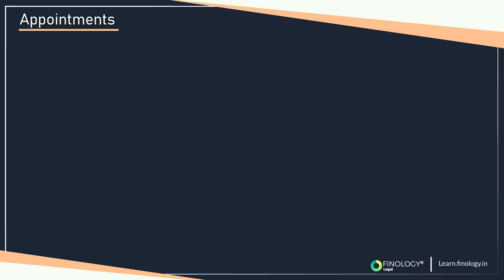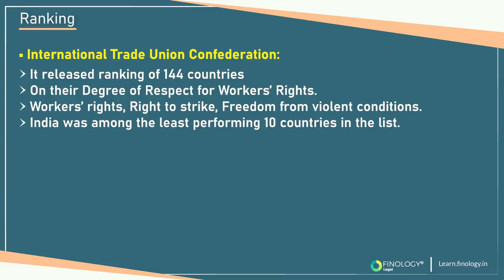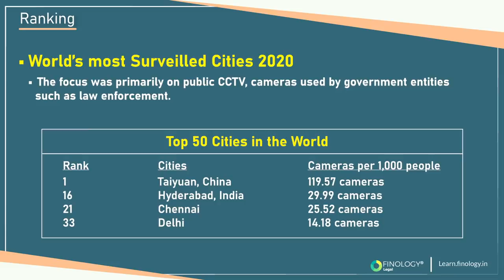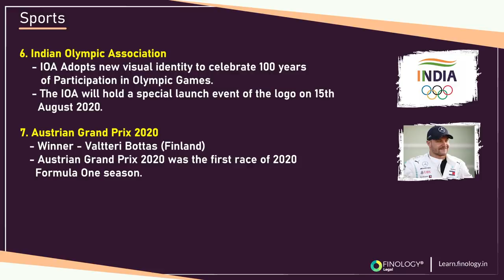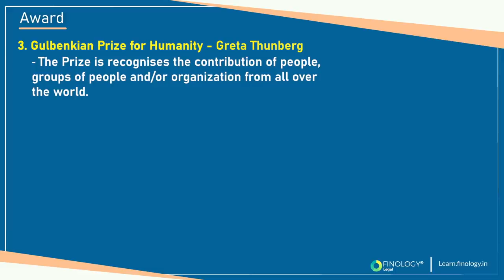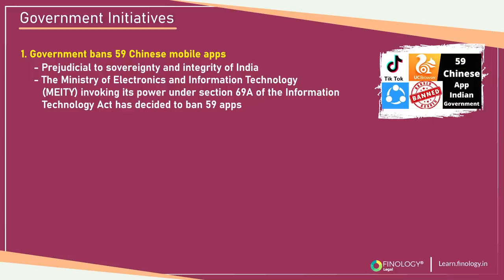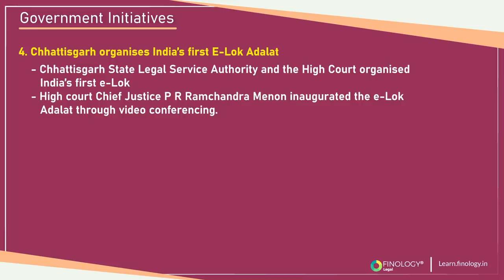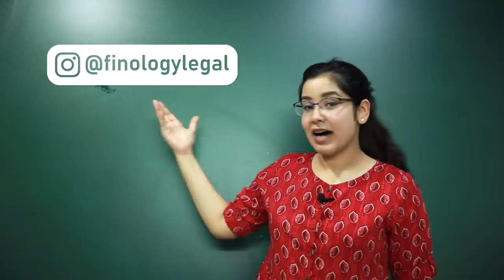July Current Affairs 2020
In this video, we will cover important Current Affairs for the month of July 2020.

I have divided all the important Current Affairs of July 2020 into Broad categories covering important Current Affairs and Trending Topics such as:
- Major Appointments of July 2020 (National & International)
- Top Events July 2020
- Important Awards and Honors for July 2020
- Important Rankings of July 2020
- Important Government Initiatives of July 2020

I have made this Video keeping in mind various Competitive Exams like CLAT 2020 - LSAT 2020 - NET 2020 and also Different Exams in which Current Affairs holds good marks!

You can Subscribe to my Current Affairs Course and with the Help of Monthly Supplements, Coverage on Trending topics for the year 2020 and 2021 + Practice 100`S of MCQ`s on Important Topics :